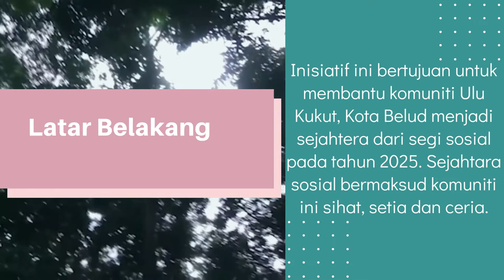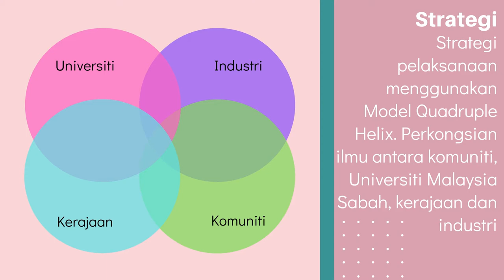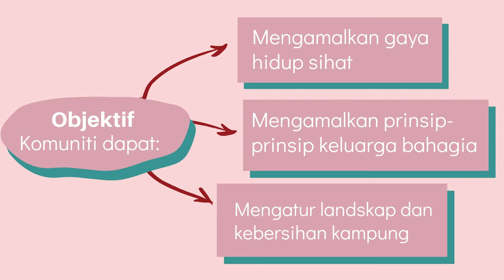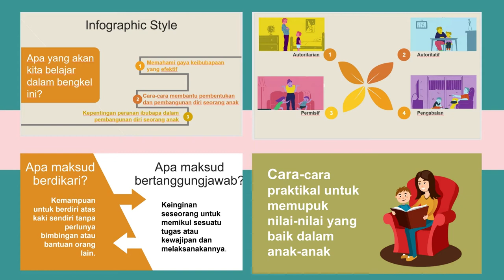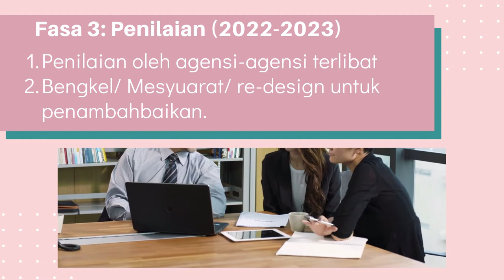Projek TransUK25 (Bidang Sosial)- Universiti Malaysia Sabah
Catatan: Video ini dibuat untuk tujuan UMS Pereka.